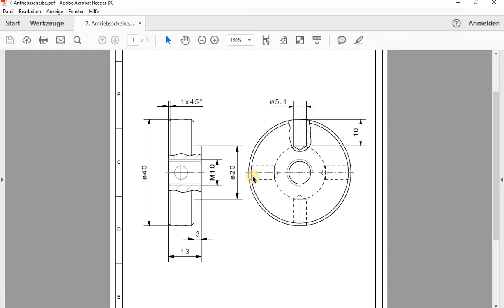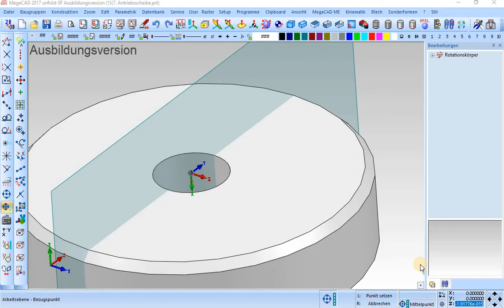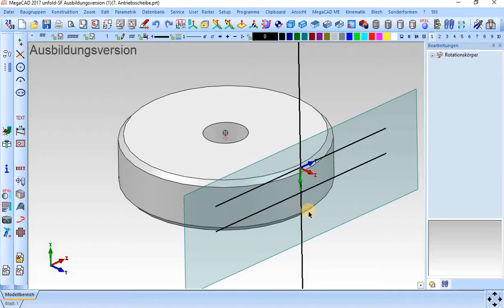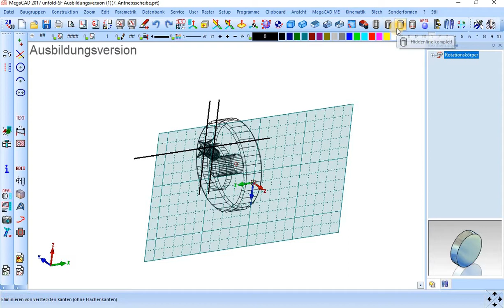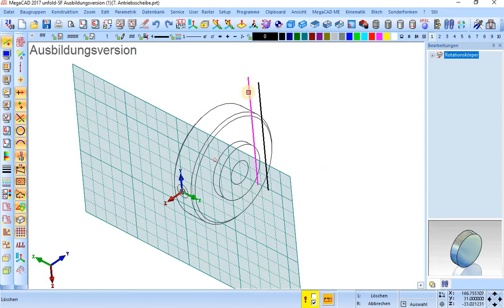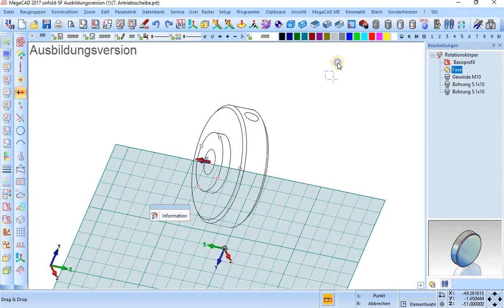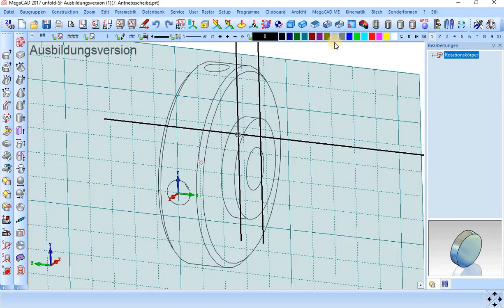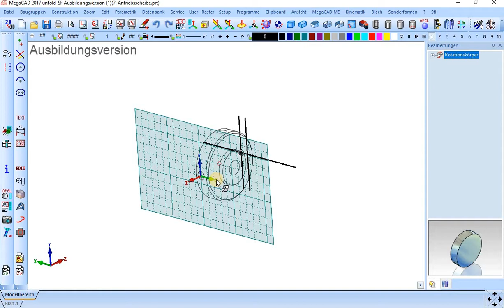Bohrungen auf Zylinderflächen positionieren (MegaCAD Beginner Tutorial)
In diesem MegaCAD Beginner Tutorial wird erklärt, wie man Bohrungen auf einer Zylinderoberfläche positionieren kann.

Die wichtigsten MegaCAD Shortcuts:
C: Löschen
S: Schnittpunkt fangen
G: An Gitter Fangen
F: Frei fangen
L: An Linie fangen
M: Mittelpunkt fangen
A: Automatisch Zoomen